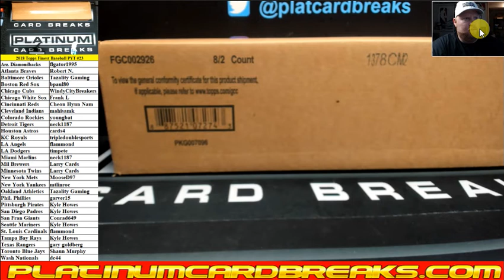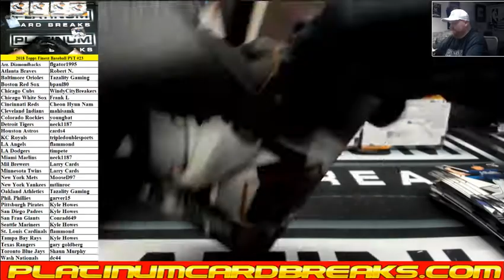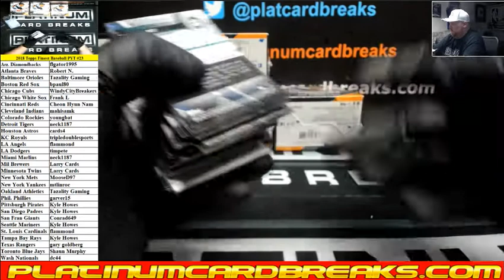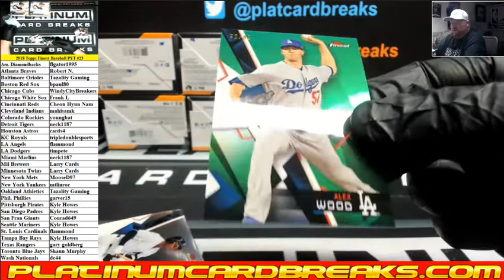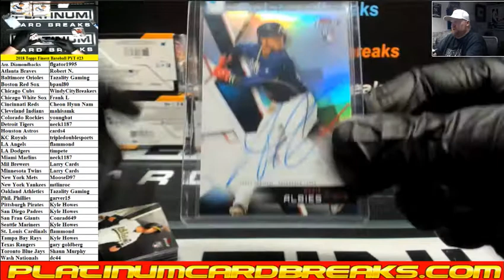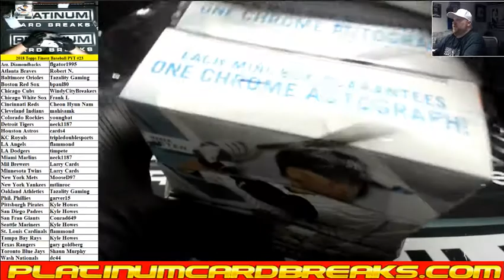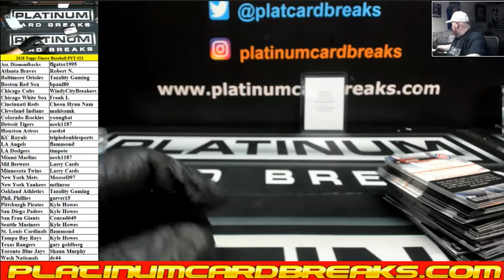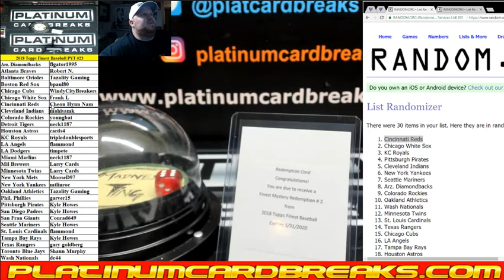2018 Topps Finest Baseball 8 Box Case PYT #23